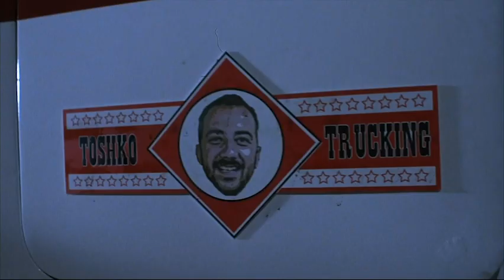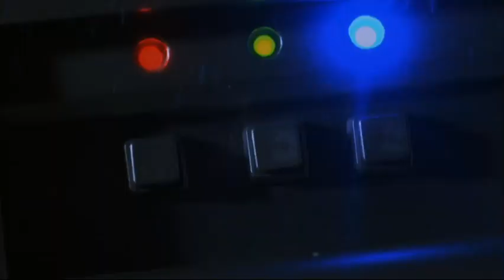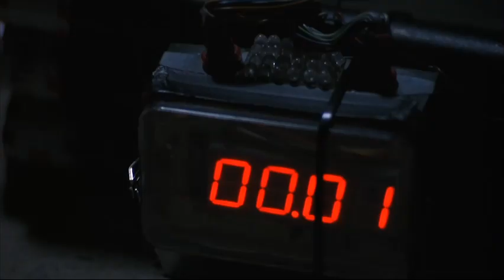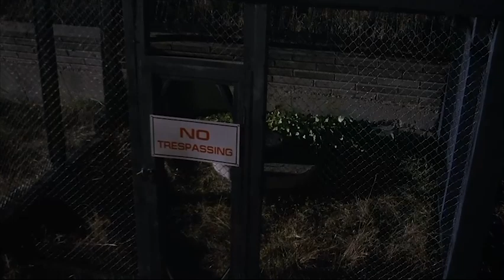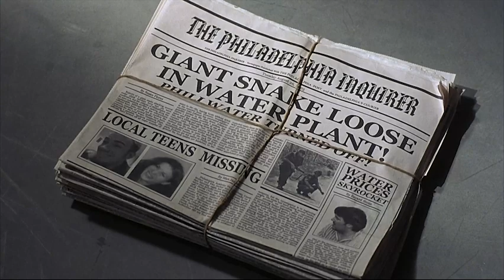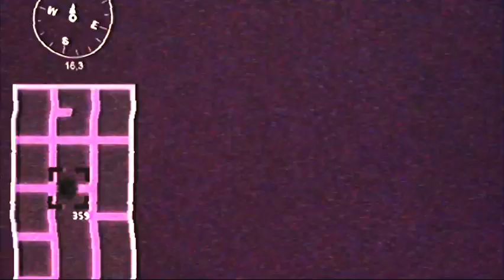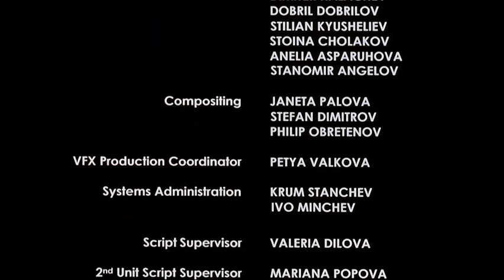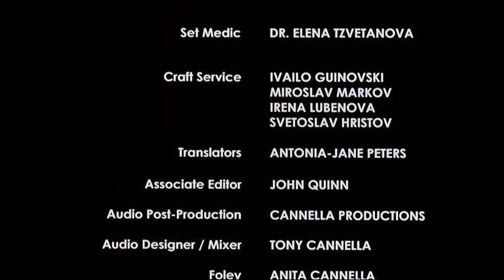Boa vs. Python | Full Movie | Voyage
Two of nature's biggest and most terrifying scaled predators square off in an action-filled battle of fangs. When a gigantic python gets loose on a private reserve, the FBI must release an equally large boa to track and capture it as group of wealthy big game hunters try to bag the python as a trophy themselves.